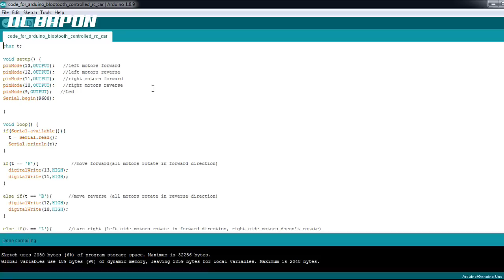How To Make RC Bluetooth Car - Smartphone Control Car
Hello Friends Today In This Video Show You How To Make Rc Bluetooth Car or Arduino Robot Bluetooth Controlled Car or Smartphone Control Car At Home.

This is really awesome Home Made Project Must Watch !